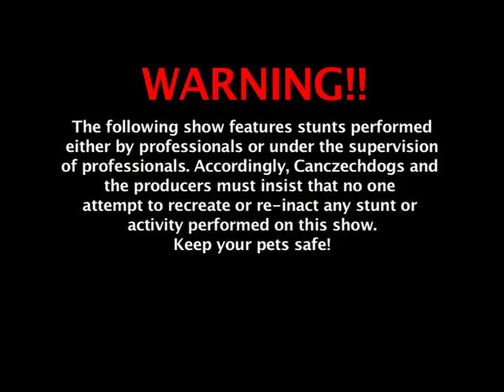K-9 Street Sweepers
Playing with Def-Con 5 guys and our dogs